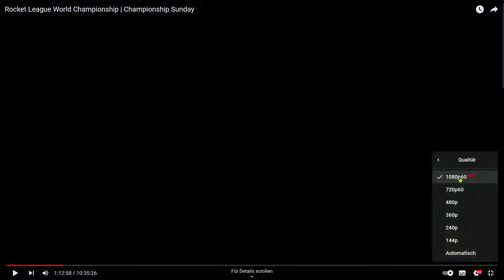Reaktion 4tel Finale Championsship Sunday // Rocket League #0028